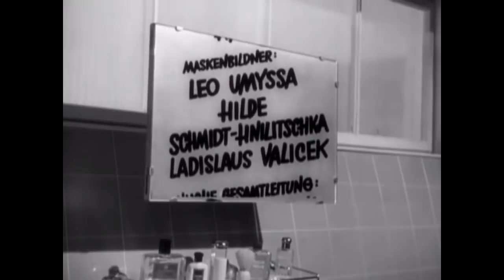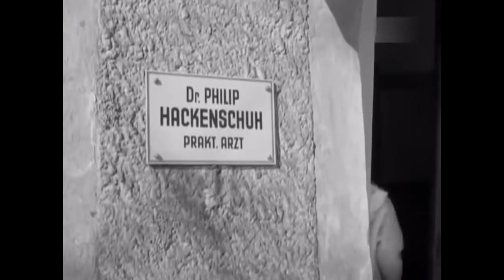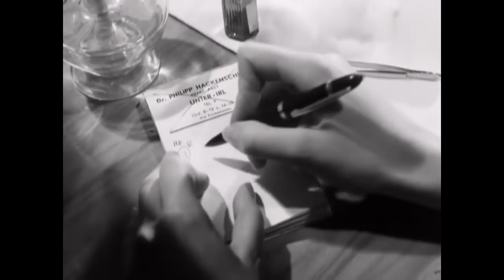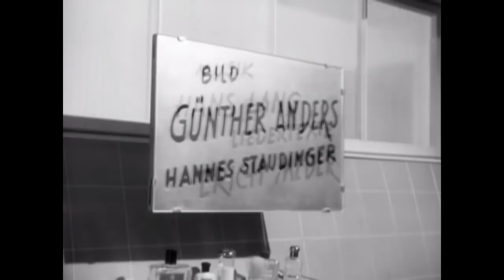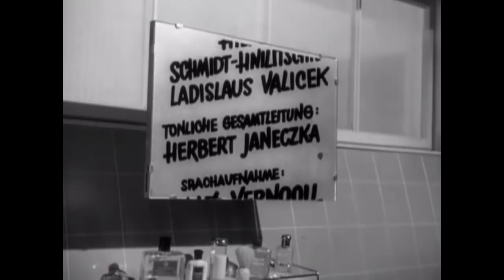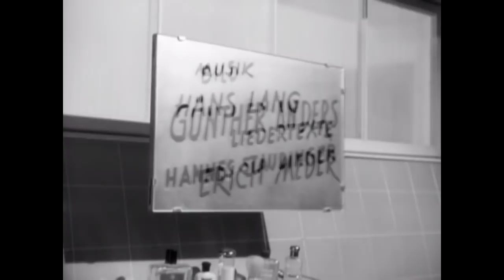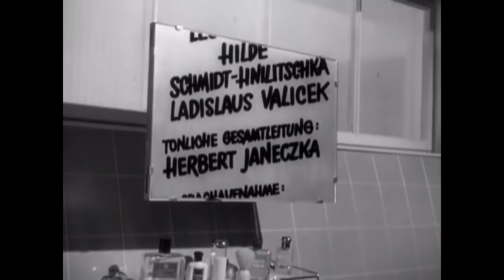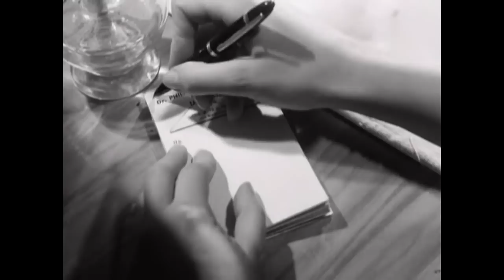Heimatfilm - Lügen haben hübsche Beine (1956)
In einigen Ländern gesperrt - bitte ggf. Anonym-Proxy nutzen. In einigen Ländern gesperrt - bitte ggf. Anonym-Proxy nutzen. In einigen Ländern gesperrt - ggf. bitte Proxy nutzen.

Kathrin (Johanna Christine Gehlen) ist nun 40 und hat ihren Traummann noch nicht gefunden. Bei einem Speeddating lernt die Wirtschaftsmathematikerin den feschen Andi (Tobias Licht) kennen.